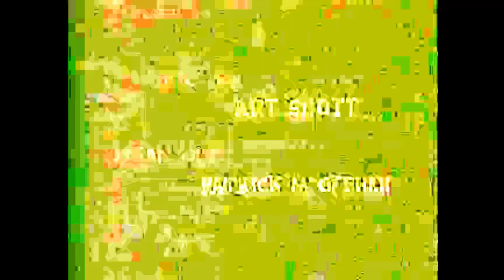Enchanted Horse – Mel-O-toon | Kids Cartoons | HD in stereo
MO 17 ENCHANTED HORSE – MEL-O-TOONS
A magical mechanical horse carries a Persian prince into a far-off land where he rescues a princess from an unwanted marriage and takes her back to his father's kingdom.
Mel-O-Toons (sometimes erroneously spelled Mello Toons) was a series of six-minute animated cartoons, using limited animation, and were produced starting in 1959 by New World Productions and syndicated by United Artists.[1] (Not the Company owned by FOX).

You are watching our Kids Cartoon video. We have chosen an Adventure type film for today; hope you enjoy our video. All videos are HD, 1080p in stereo. Thank-you for viewing.

Credits:
Partial Description:
Wikipedia contributors, "Mel-O-Toons," Wikipedia, The Free Encyclopedia, (accessed November 4, 2021).